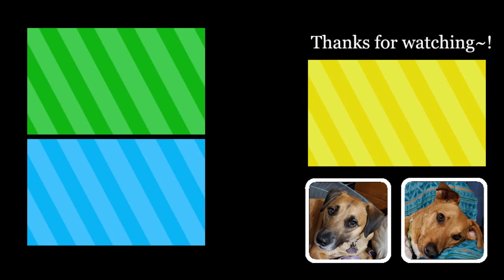Aishuu Romantic を踊ってみた (TINY Dance Cover by スリムちゃん)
I uploaded this to my Instagram dance channel on May 13th, 2020. 😊
I followed both Michishige Sayumi and Fukumura Mizuki for this dance.

Artist: モーニング娘。 (Morning Musume)
Song: 哀愁ロマンチック (Aishuu Romantic)
TINY dance cover by スリムちゃん

God Bless~!